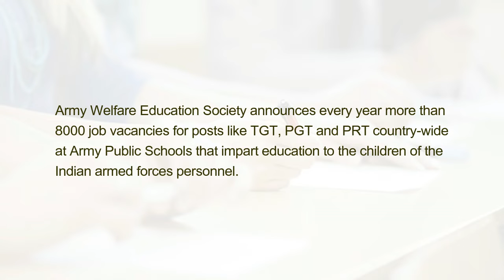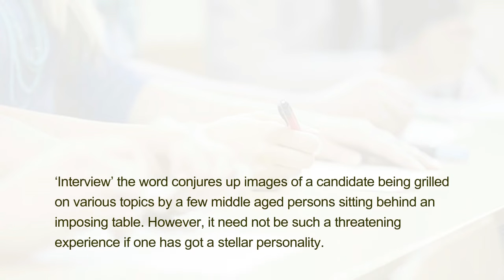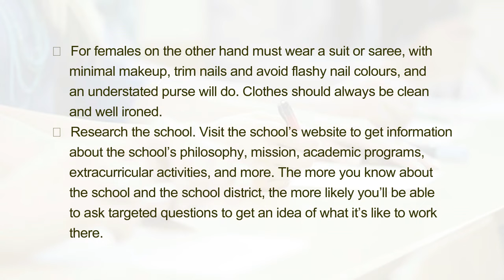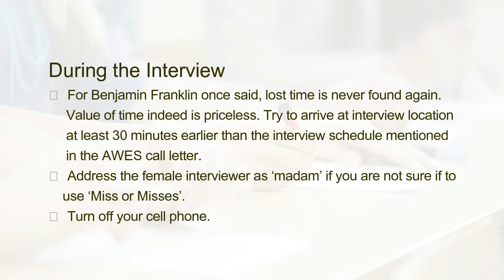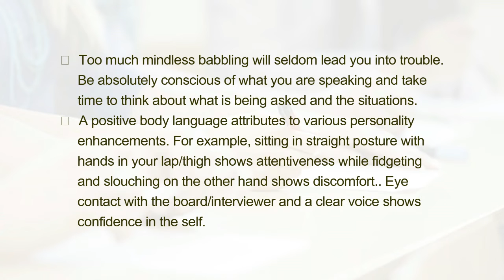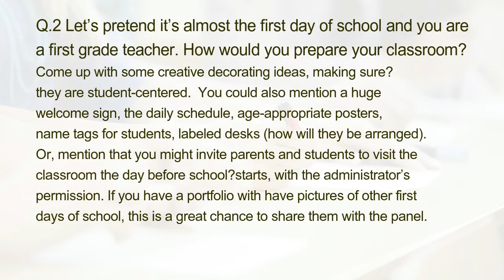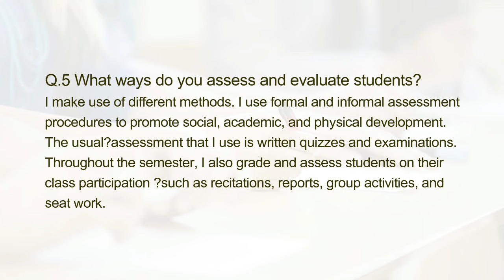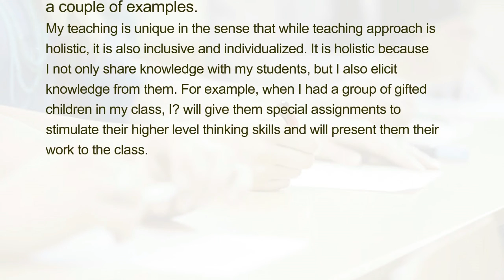Preparation & Tips to Crack AWES Interview with Questions & Answers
Army Welfare Education Society announces every year more than 8000 job vacancies for posts like TGT, PGT and PRT country-wide at Army Public Schools that impart education to the children of the Indian armed forces personnel.

The final phase of selection process of AWES Recruitment Exam is wound up in an Interview round. In this article, we will give you some important AWES interview expected questions & preparation tips to help ease the process of your selection for the post of AWES school teacher.

‘Interview’ the word conjures up images of a candidate being grilled on various topics by a few middle aged persons sitting behind an imposing table. However, it need not be such a threatening experience if one has got a stellar personality.